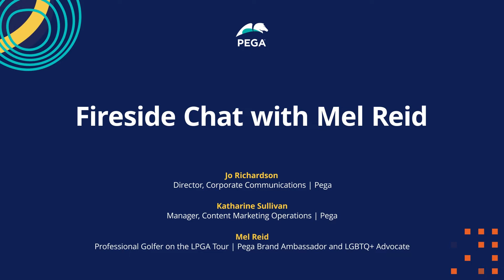Authentic Leadership: Fireside Chat With Mel Reid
Fireside Chat with Mel Reid, Professional golfer on the LPGA Tour, Pega Brand Ambassador and LGBTQ+ Advocate.

Join us as we sit down with Mel to help kick off Pride month at Pega. Learn more about her career story, competitive mindset, partnering with Pega and how to bring your authentic self to ones profession.